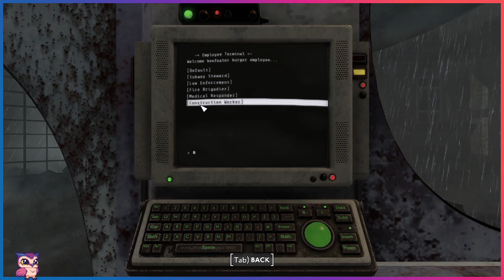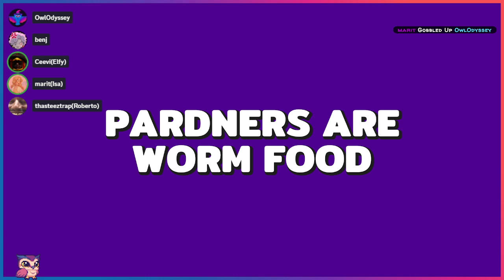4 Aug 24 | For Queen & Country!